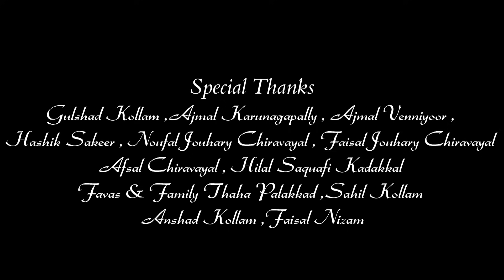Nabidina song|മൂവർ സംഘം പൊളിച്ചടുക്കിയ ഗാനം|mubashir alanalloor|നൂറിലും നൂറാണെൻ ത്വാഹാ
Noorilum nooranen thaha fame

നൂറിലും നൂറാണെന് ത്വാഹയുടെ  വലിയ വിജയത്തിന് ശേഷം മുബഷിർ അലനല്ലൂർ മൂവർ സംഘം കൂട്ടുകെട്ടിൽ ഒരടിപൊളി മീലാദ് song

🎙Singers: Ubaid kollam, Asif chiravayal, Al-Ameen kollam
✍🏻Lyrics: Mubashir Alanalloor
▶Producer: Siyad kollam
Direction: Razi chulliyode
Cordinator: Ashik chiravayal

©opy ®ight Riserved Only Samar media

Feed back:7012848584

noorilum nooranen thaha
Meelad song
Meelad song 2018
kids islamic song
 children islamic song
nabidina song
nabidina song 2018
best of 2017 mashup song download
mashup 2017
Mashup 2018
Mashup 2017
Islamic songs malayalam 2018
Islamic songs malayalam 2017
mappila songs lyrics
mappila pattukal old
mappila pattukal saleem kodathoor
malayalam mappila songs mp3 downloads
mappila songs malayalam
malayalam islamic songs
സമ്മേളനക്കാഴ്ചകൾ
mappila pattukal
islamic songs in tamil
islamic songs malayalam
islamic songs mp3
islamic songs in arabic
മാപ്പിള ഗാനങ്ങള്‍,നബിദിന ഗാനങ്ങള്‍,LATEST ISLAMIC SONG MALAYALAM 2017,അടിപൊളി നബിദിന ഗാനങ്ങള്‍ Islamic Songs Nabidina Songs,saleem kodathoor mappila songs
shafi kollam mappila songs
thanseer koothuparamba songs